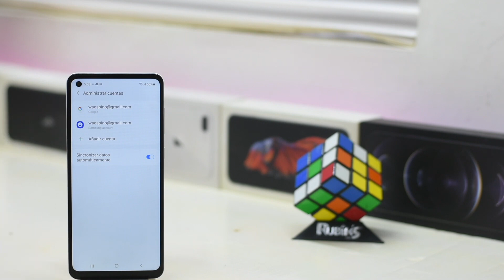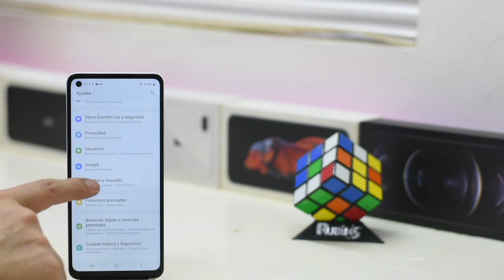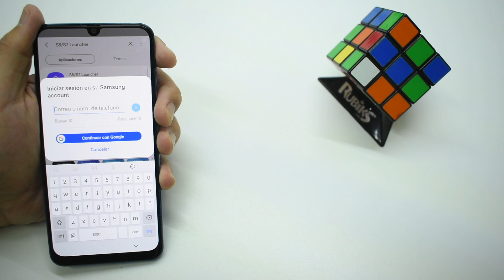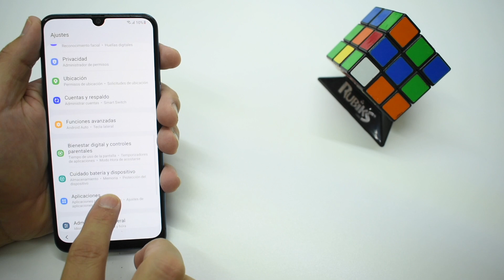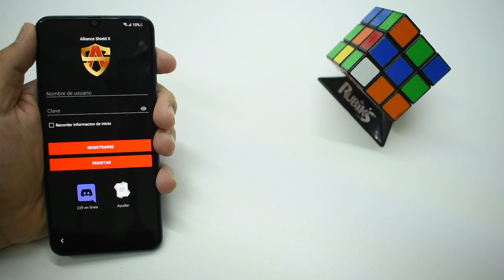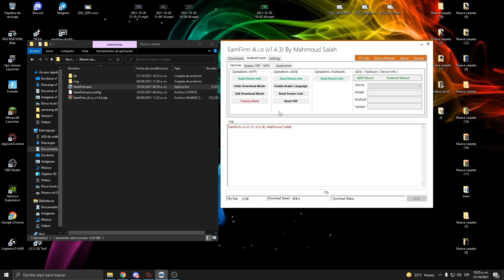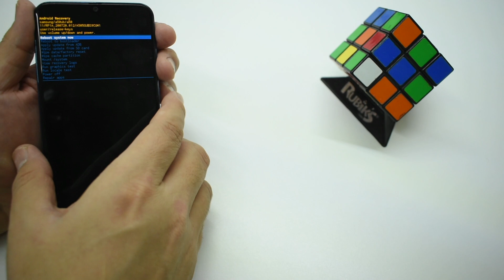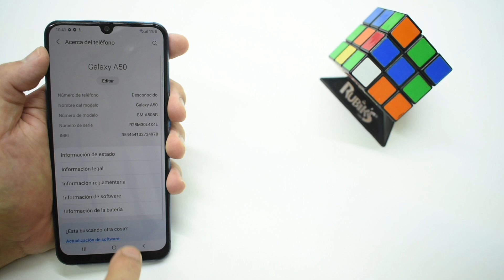FRP Samsung Como eliminar bloqueo Google *Samsung A50* Seguridad Agosto 2021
Chicos el dia de hoy me llega un Samsung A50 con android 11 y un parche de seguridad de Agosto 2021 espero que les sriva

Aplicacion necesaria